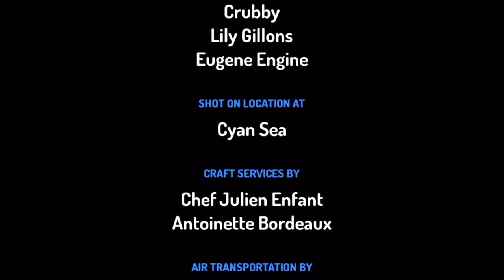La Perle Immergée - Alexis et Elodie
Atelier "Des film qui cartoon !" le 22 novembre 2017